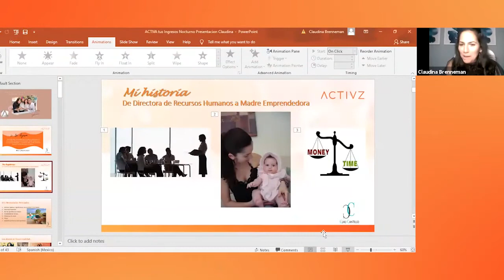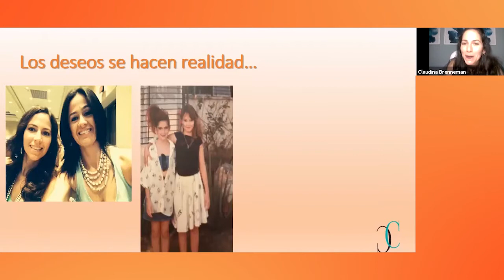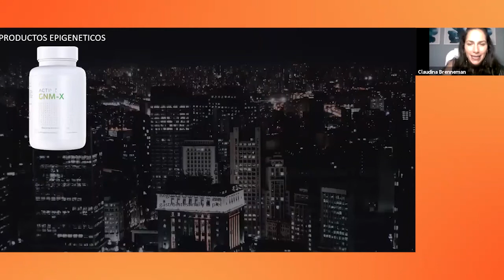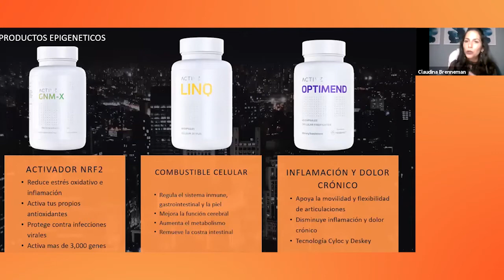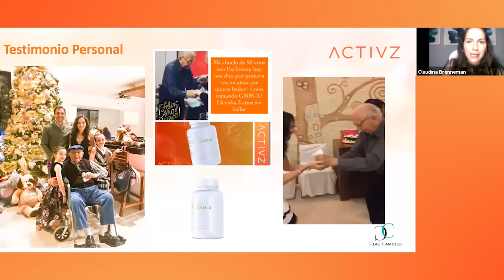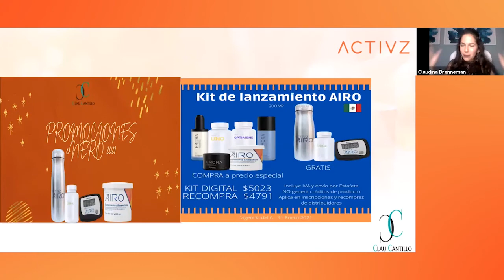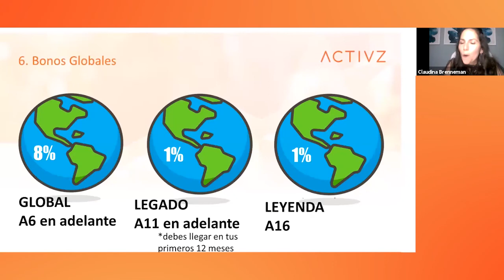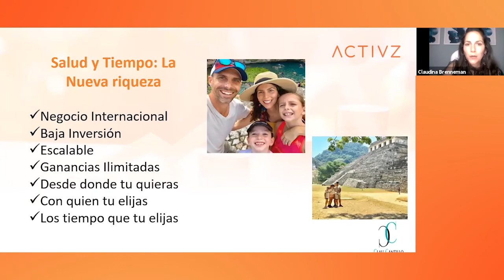Activa tus ingresos - Claudina Cantillo